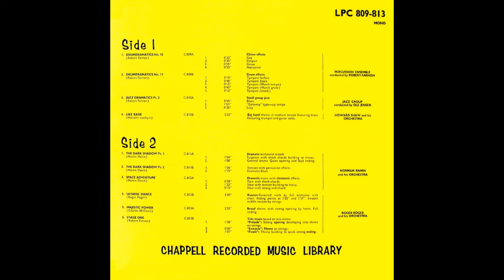Majestic Power - Charles Williams - Roger Roger And His Orchestra - Chappell C.813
Majestic power can take many forms from a soaring bird and ocean waves to an aircraft and space shuttle. All great accompaniment to the Charles Williams (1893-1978) composition of that name.
This powerful melody is from the Chappell Recorded Music Library, recorded in Paris in 1964 by French orchestra leader and composer Roger Roger (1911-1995).
Since his death in Paris, renewed interest in light music has seen several CD albums released, both in dedicated albums and in compilations, including music used under the test card by the BBC in the 1970s.
This Chappell release “Majestic Power” is C.813, sharing the dsic with 'Stage One', a Robert Farnon composition in three parts.